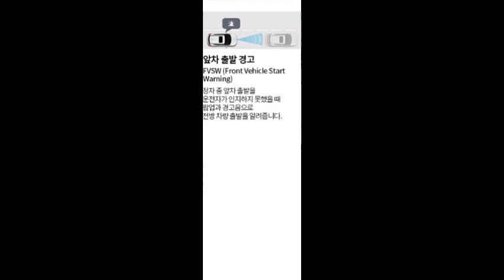내가 좋아하는 사진